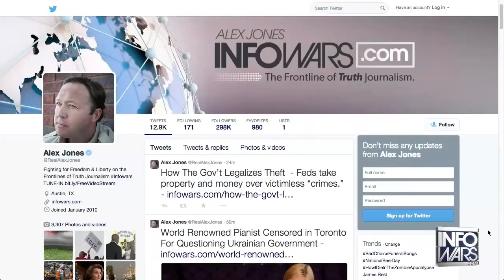Why The Left Embrace Islam and Declare War on Christianity